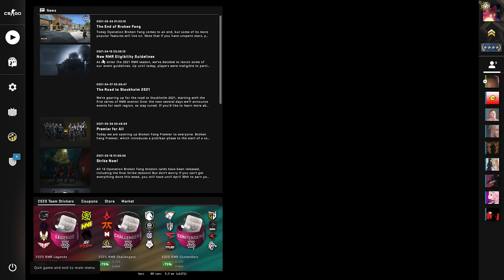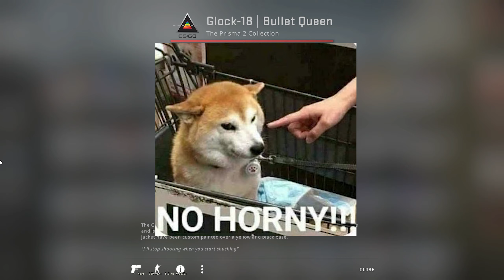The wild west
Revolver